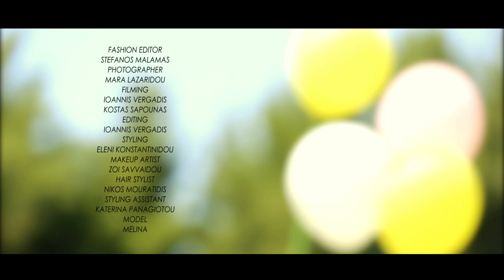Mini ZINI Spring -- Summer 2014 Collection